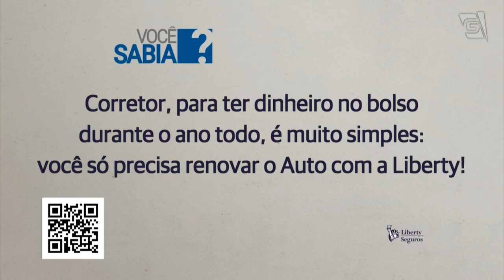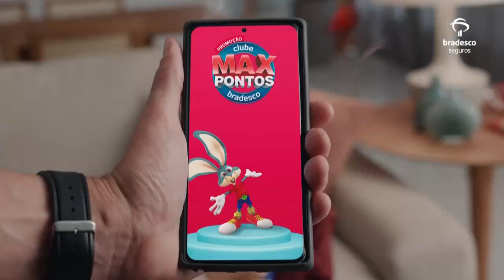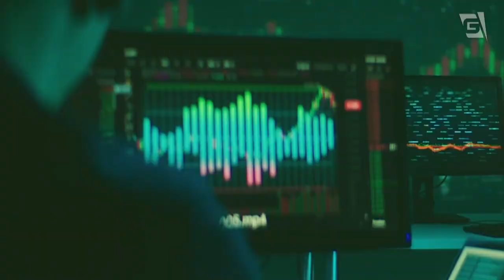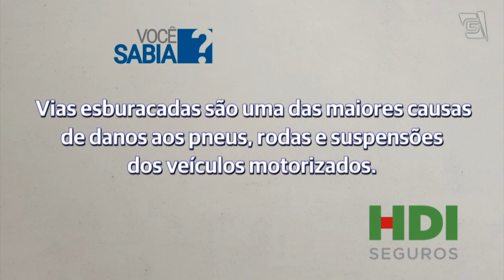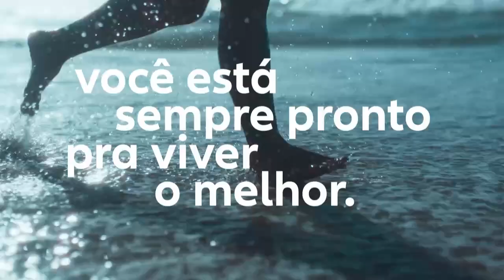26/05/2024 - Reprise especial da entrevista com LUIZ ARRUDA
VP Comercial e Marketing da Porto.